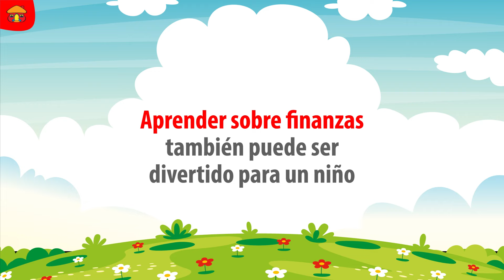Davivienda I Sala Museo de los Niños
Espere el nuevo lugar para aprender de finanzas.